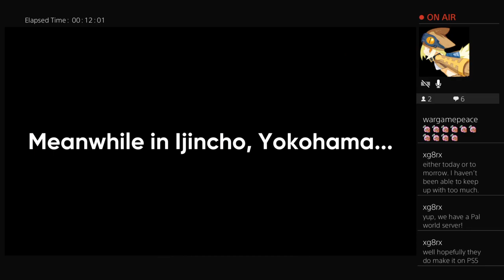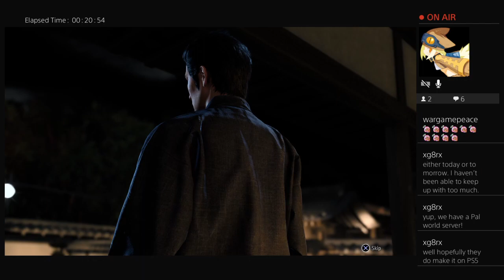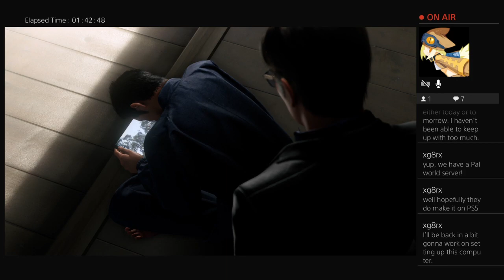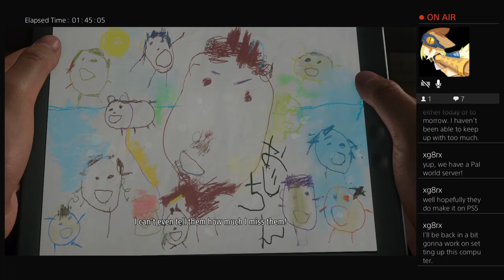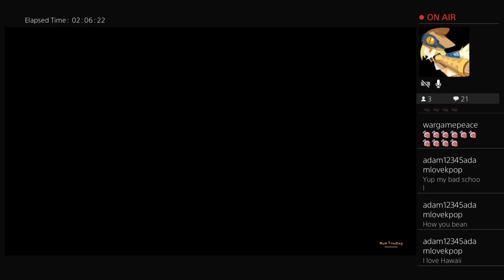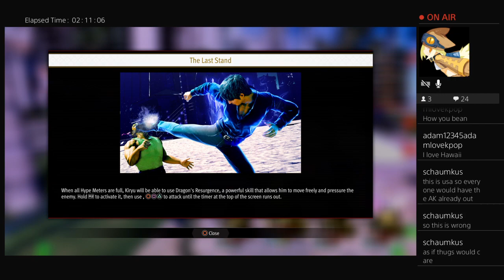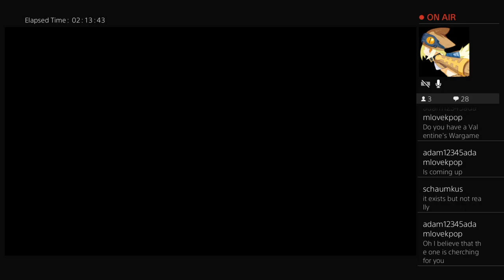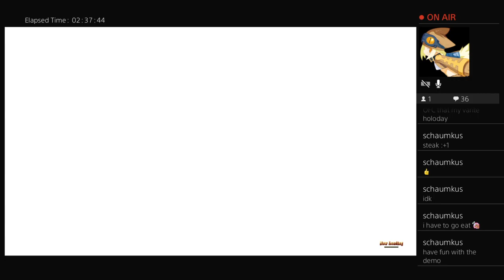Like a Dragon Gaiden Pt. 12 - Main Story Conclusion! Infinite Wealth Demo!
Like a Dragon.